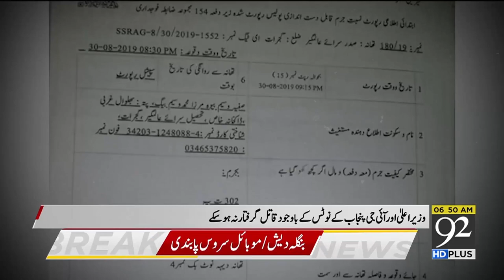Rasm-e-Qul of 92 News correspondent held in Sarai Alamgir | 3 September | 92NewsHD